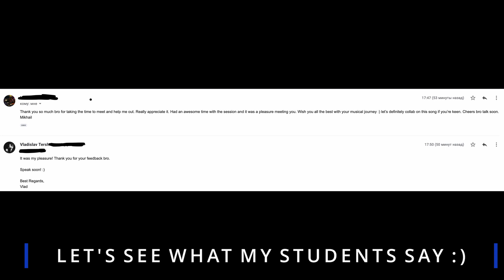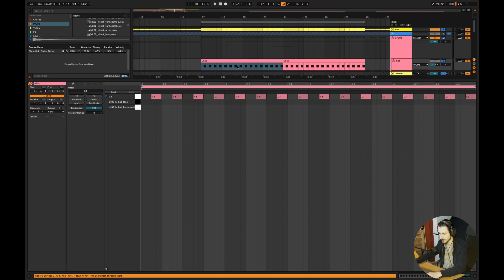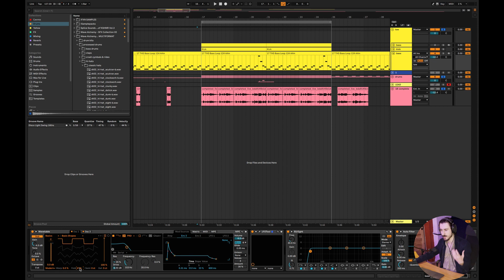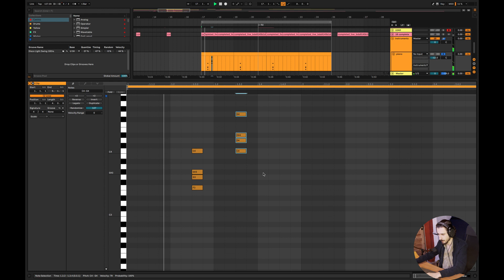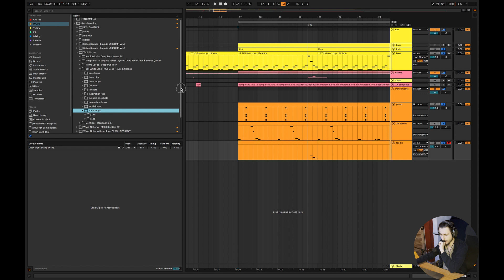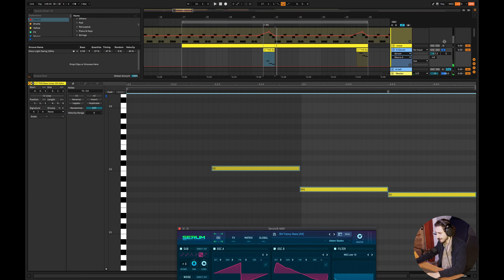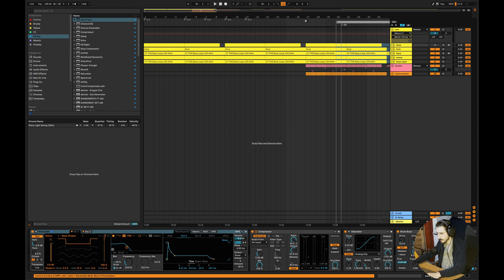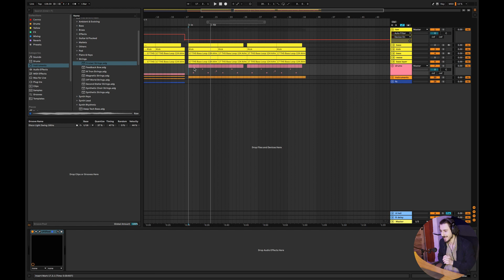FIXING MY STUDENT'S TRACK | HOW TO MAKE TECH HOUSE LIKE THE PROS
In this music production tutorial, I will try to fix my student’s track. Want to learn how to make tech house like the pros? Make sure to watch this video till the end! :)

What is covered in this tutorial:
- I will teach you how to make a basic tech-house loop that you could turn into a full track
- I will teach you how to make tech house bass. We will do some bass sound design here using the Ableton wavetable synthesizer.
- I will teach you how to make tech house drums. We will talk about the length of your samples. And I will also teach you how to layer your drums for more power.
- You will learn more about kick and bass timing. This is very important and you need to make sure you know this concept. Otherwise, you will struggle with low-end mixing.
- And finally, I will teach you how to make a basic tech-house build-up and intro.

I hope you guys like this tech house tutorial. :)